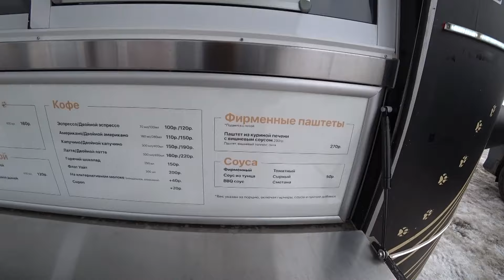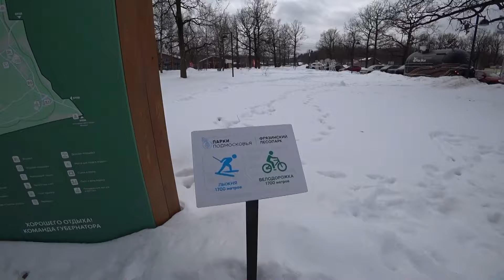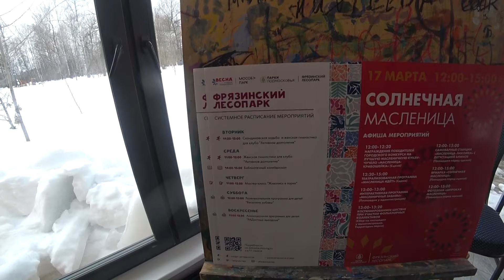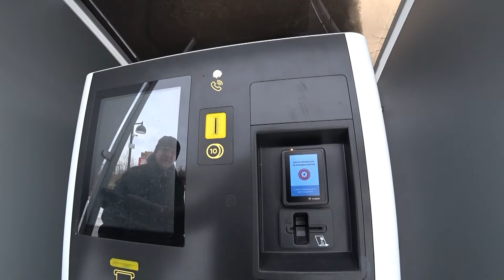The 1st Spring holiday in my small Russian Town / March 8th, 2024 with Different Russia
Youtube music